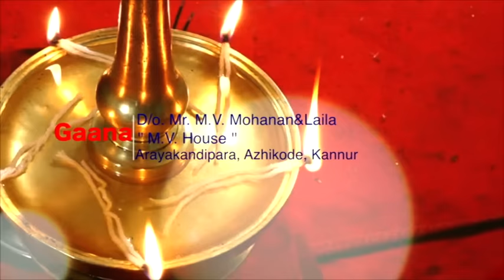Anoop weds Gaana